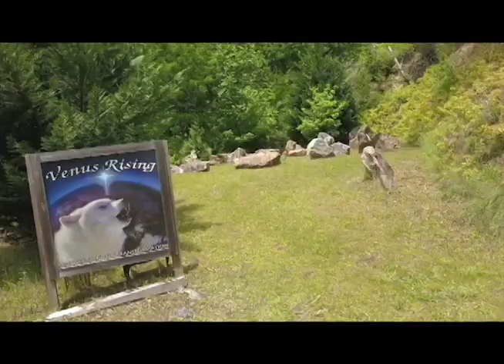Venus Rising's Elemental Temples